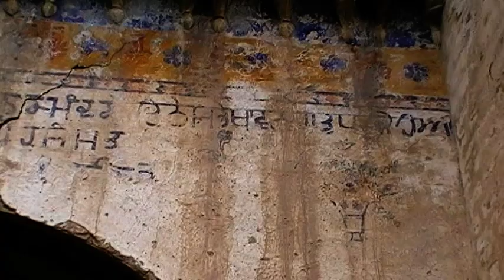Gurdwara Guru Nanak Mandir Santpura Tehsiel Kharian Dist Gujrat Punjab Pakistan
Gurdwara Pehli Patshai Guru Nanak Mandir Santpura Tehsiel Kharian Dist Gujrat Punjab Pakistan .
Warning : All Rights are reserve by Shahid Shabbir Official .
If you people not stop copy posting then i will stop my research work .